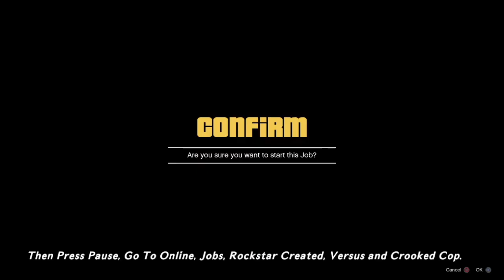GTA 5 Female Tryhard Outfit Tutorial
*Doing This Will Delete All Current Outfits*